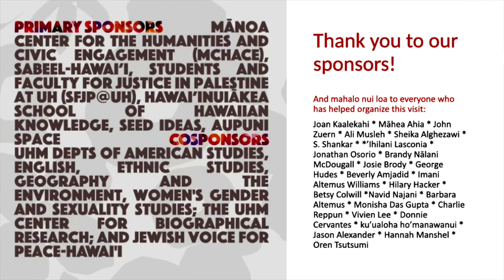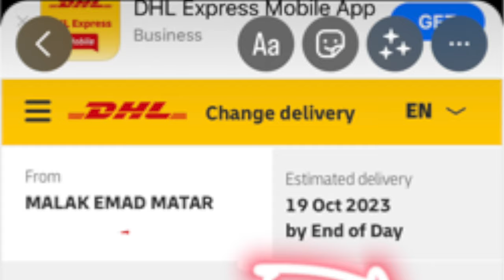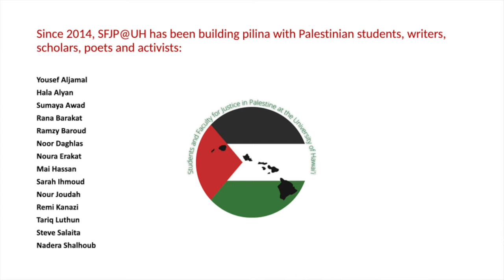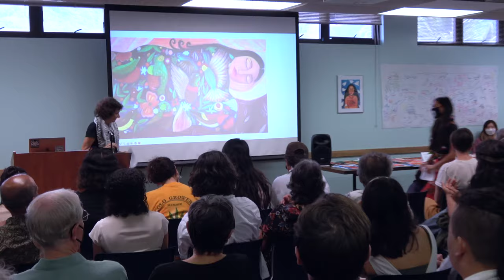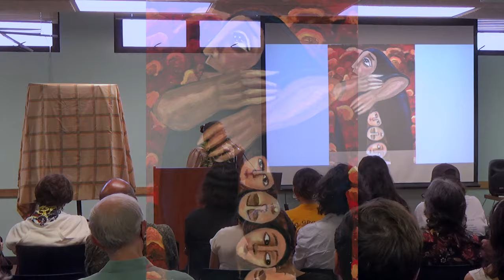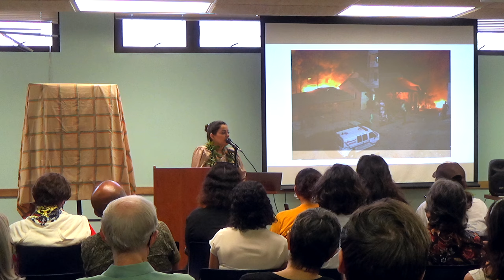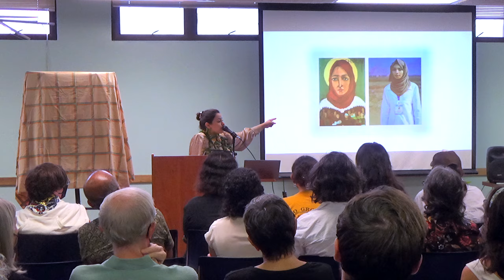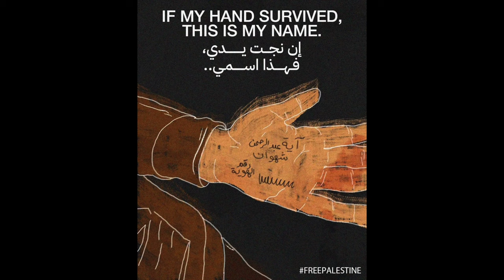Malak Mattar on “Art, Gaza and Decolonization”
Kuykendall Hall, University of Hawai‘i at Mānoa, Ahupua‘a o Mānoa, Moku o Kona, Mokupuni o O‘ahu, 19 ‘Okakopa 2023
About Malak Mattar: A self-taught artist who paints expressionist faces, figures, and semi-abstract designs, Malak Mattar started painting at the age of 14, during the 51-day 2014 military assault on Gaza, using school art supplies. Her artwork began to draw interest from galleries and museums around the world and, since that time, her paintings have been featured in individual and group exhibitions in Costa Rica, England, France, Germany, Holland, India, Italy, Palestine, Scotland, Spain, Switzerland, Turkey, and eleven US states.

Cosponsors: UHM Depts of American Studies, English, Ethnic Studies, Geography and the Environment, Women's Gender and Sexuality Studies; the UHM Center for Biographical Research; and Jewish Voice for Peace-Hawai‘i

Students and Faculty for Justice in Palestine at the U of Hawai‘i